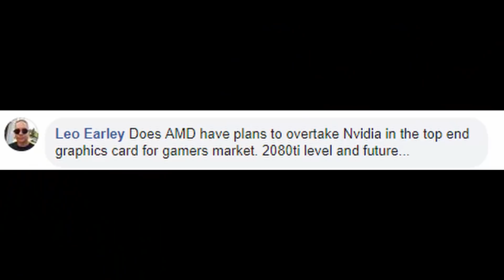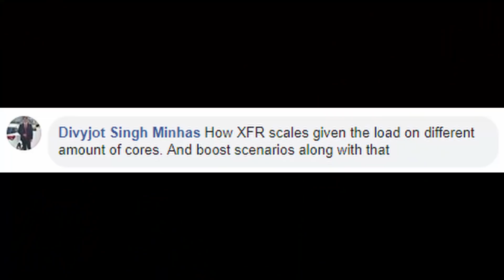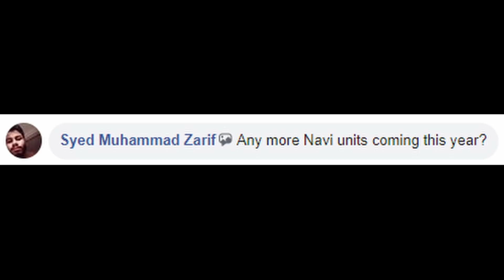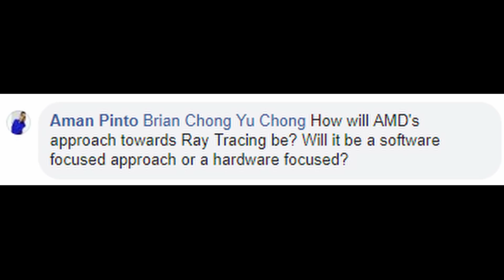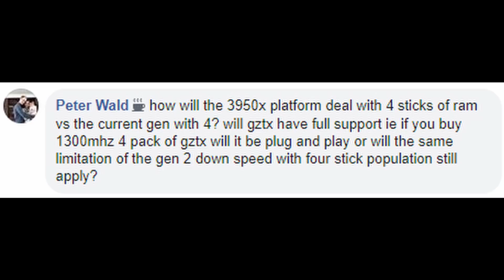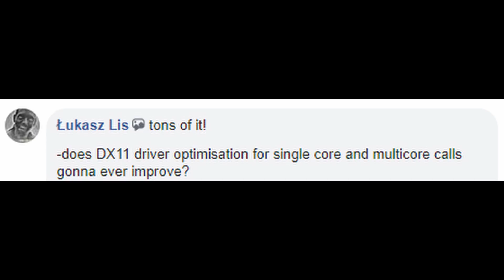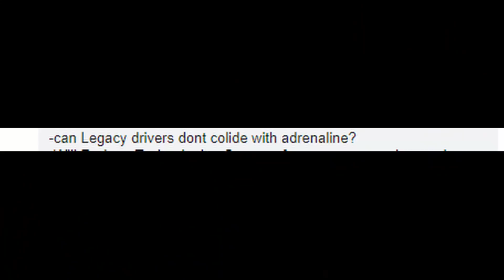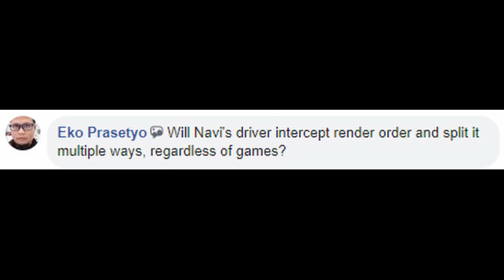Q&A Session with AMD in South Korea, AMD Media Briefing for Ryzen and Radeon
Last week I asked you guys - do you have any questions for AMD? Some of you responded, here it is .

With me in this video are
David McAfee - Senior Director of Product
Simon Ng - Product Manager, Radeon Technologies Group